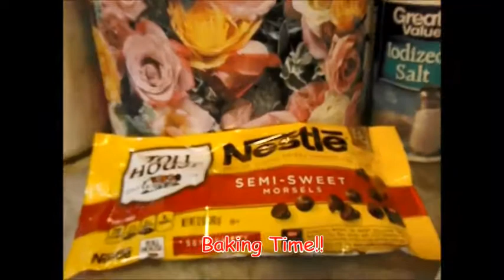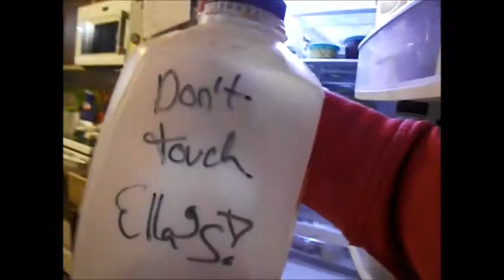Monday Vlog! /WomanofGod 💖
It's Tuesday, but here's Monday's Vlog! I hope you all enjoy it, just warning, there is a cringe worthy dance scene again, but it's so short. If you want to see me do Sarah's makeup comment down below with ' SarahMakeup!